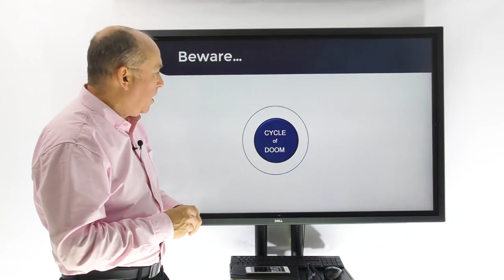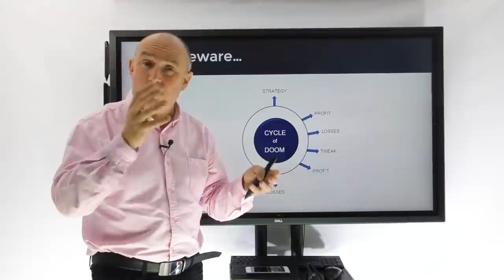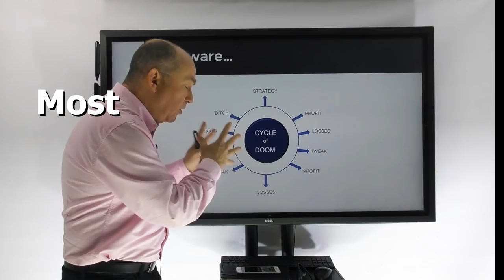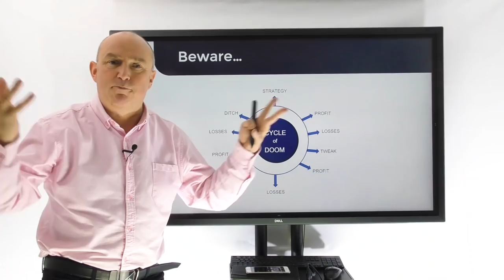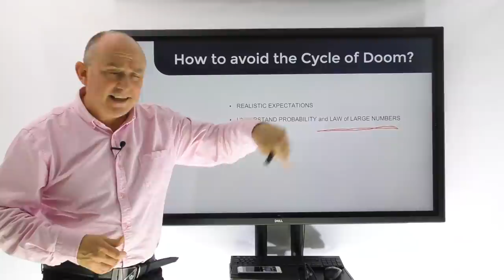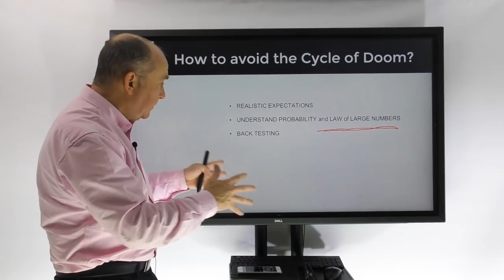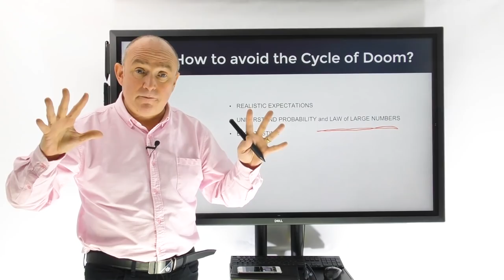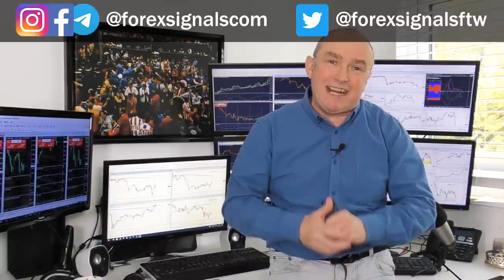Here's WHY you are LOSING MONEY in Forex: the CYCLE OF DOOM!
Many beginner forex traders make these fatal forex mistakes and get stuck in the cycle of doom! In this video, Andrew (from Forex Signals) talks about the importance of backtesting your forex strategies as part of your technical analysis. This is an essential skill for any forex trader in order to execute a successful forex trading strategy! Andrew is at the forefront of forex education, being a professional trader for over 30 years. You will find no better teacher to learn how to trade forex from. Take this forex backtesting lesson about the cycle of doom to heart so you know which forex trading mistakes to avoid or you will never make money in forex!

1,800+ REVIEWS ⭐⭐⭐⭐⭐